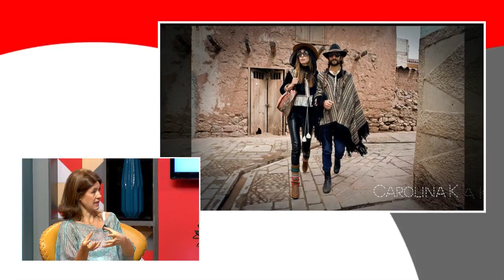Tendencias: Las artesanías y la moda